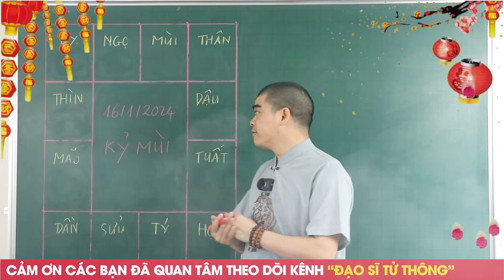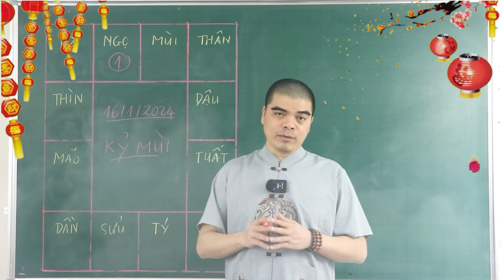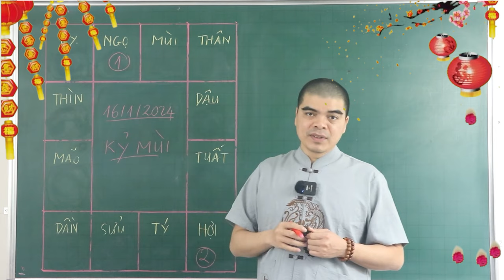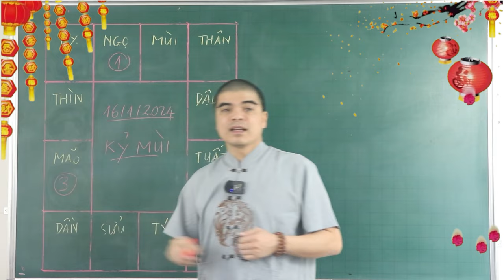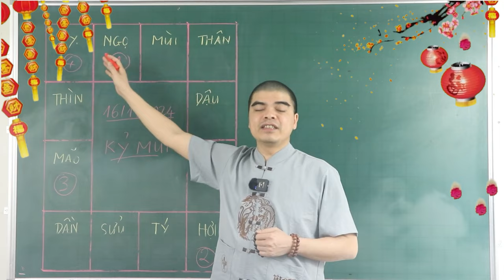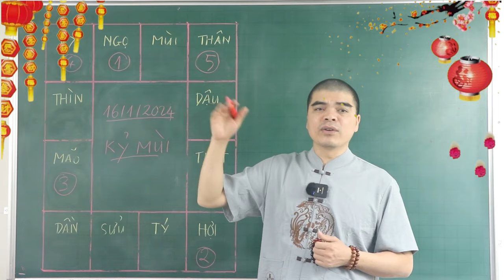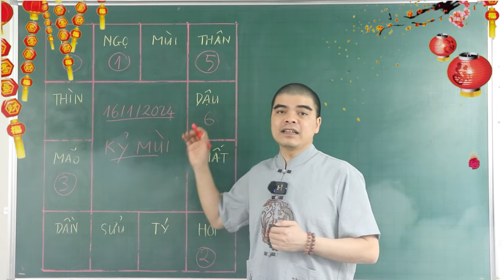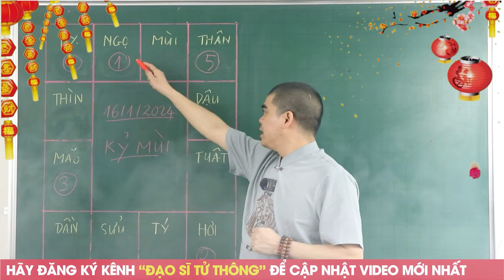ĐÚNG 16/1 Âm, NGỌC HOÀNG CHỈ THẲNG MẶt, 5 Con Giáp CỰC ĐỎ TRÚNG ĐẬM ĐỔI ĐỜI, TIỀN VÀNG NGẬP KÉT